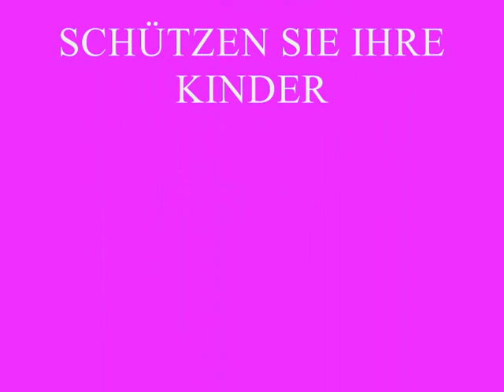STOPP den SEXUELLEN MISSBRAUCH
Eine Initiative des Design Pavoni° Verlag by Nicole J. Küppers

Prävention zum Schutz vor sexuellem Missbrauch beginnt im Kinderzimmer. Schützen Sie Ihre Kinder und klären Sie diese über die Gefahren auf.